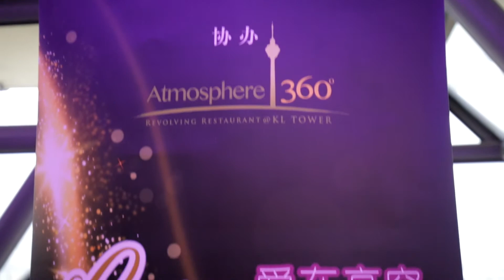❤️辉煌人生《 爱在空中》慈善晚宴818名人慈善晚宴 & 1214拥抱情人圣诞晚宴预告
辉煌人生出版社主办的《爱在空中》818名人慈善晚宴，在8月18日60多位帅哥美女参与下，在马来西亚的心脏，400米的吉隆坡塔高空的旋转餐厅Atmosphere360 ，顺利圆满地举行！慈善晚宴宗旨是缔造群友的商机与情谊，筹募阅读计划与大学教育基金。

由于反应热烈，很多网友和群友错过并留言希望参加，为了让更多爱侣们参与这个独特意义与浪漫的晚宴，本社与餐厅等特别于今年12月14日的《拥抱情人节》包厅主办更精彩的《拥抱情人圣诞晚宴》，欢迎情侣们来到高空立下山盟海誓，欢迎夫妻们重燃爱的火苗！有关盈余捐助教育基金，因此有两重意义：您的购票已含有慈悲的爱，而您对另一半的爱，也将弥漫整个璀璨万家灯火的夜空。。。。。

现场将备用免费专业人像摄影、短片录影、情人节摆设、神秘礼物、高贵面具、歌手献唱、小提琴助兴、幸运抽奖、赠送价值1699元名人群组俱乐部会员，以及为参与者免费宣传行业促销于所有18辉煌人生名人群组！

辉煌人生创办于1999年(旧称辉煌城市)，虽已有21周年，2015年为了推广文化年刊阅读计划，无心插柳才创办人名人群组，每日分享数十个正能量资讯（一年过千资讯），拥有严格群规，并多次响应公益慈善活动，获得热烈的回响，成为马来西亚名人手机群组的楷模！目前拥有18群组2600多位群友，包括各界华团与商会领导，各行业翘楚与艺术家等，其中约一半是受封人士。

由于一般的情人节、圣诞与新年前夕，有关价格每人为688元，而辉煌人生12月14日主办的《爱在空中》圣诞情人节晚宴，10月前早鸟优惠2人只需688元，（10月后报名原价2人800元），并拥有许多活动及企业交流，让您广结善缘，增扩人脉，只限80对佳人，户口号码： PBB 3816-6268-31 Soon Ban Heng WhatsApp - . 辉煌人生文化出版社网站： 面子书fb: 孙浩鑫 Richard Soon 。